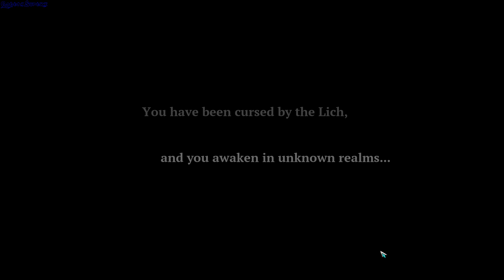Rise Again gameplay - GogetaSuperx